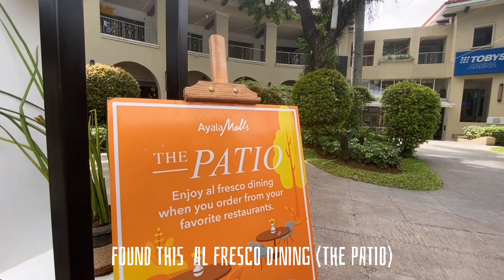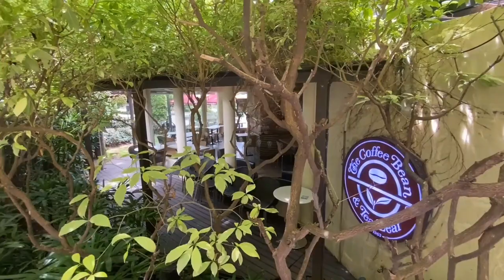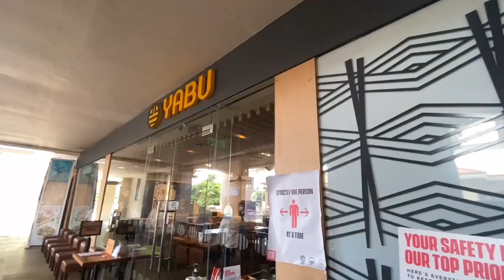KURUBATU PORK | YABU HOUSE OF KATSU - Vlog 15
Their staff are accomodating and friendly.  (KURUBATA PORK 120g)

📌ALABANG TOWN CENTER, MADRIGAL AVE.  AYALA ALABANG ,MUNTINLUPA CITY
🕒11:00 AM - 9:00 PM

It's just a 5 min. (Light traffic) jeep ride from Starmall to ATC .